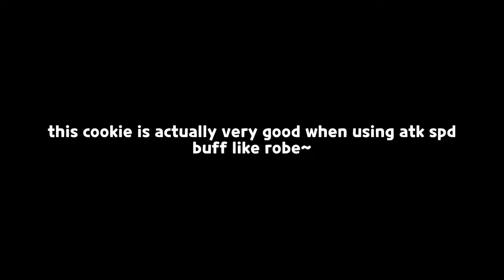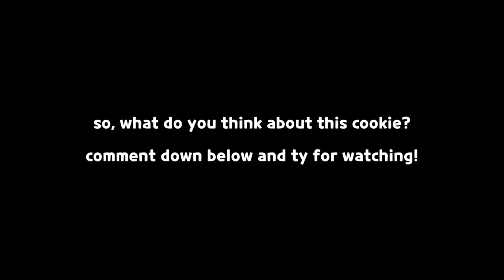creme bruuuuuulee cookie full review!! 🎹✨